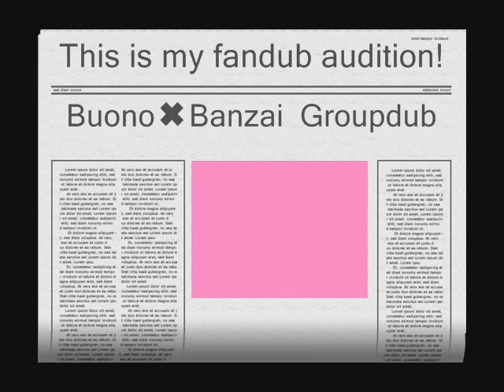【Misa • Dub】 Rottara Rottara (TV Size) / Buono!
This is Rottara Rottara. It is covered by me. My first official fandub. Hope you like it. ENJOY!!

EDIT: This was used as an audition video but oh well~ xD I didn't make it in but I'm in other groupdubs~~ :D

CREDITS--
Song: Rottara Rottara / ロッタラ ロッタラ (TV Size)
Original Artist: Buono!
Anime: Shugo Chara!! DOKI
Covered By: Misa

Thank you for listening, domo arigatou gozaimashita!